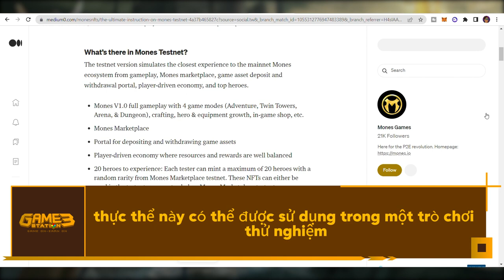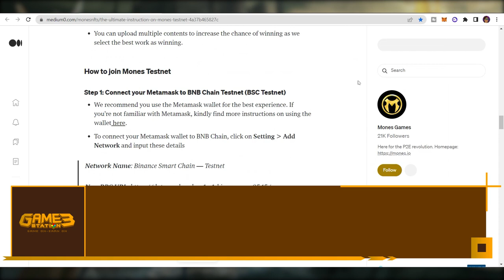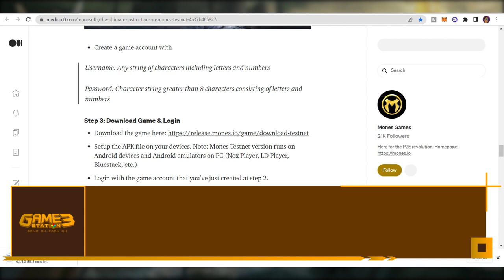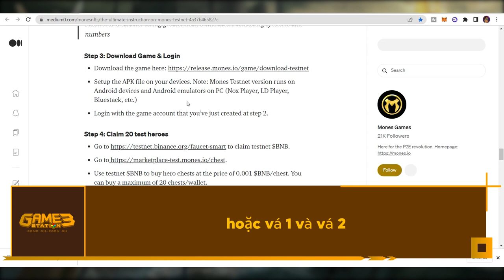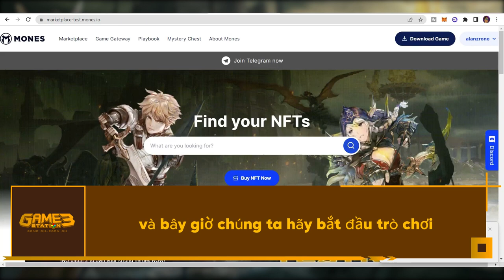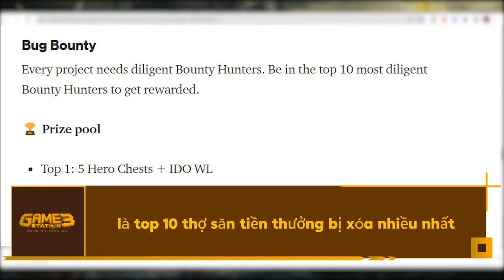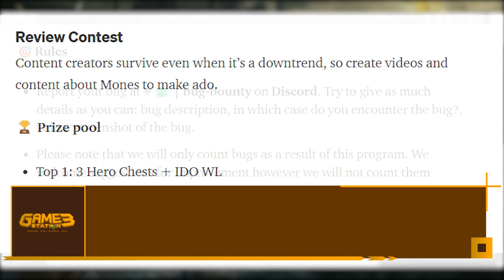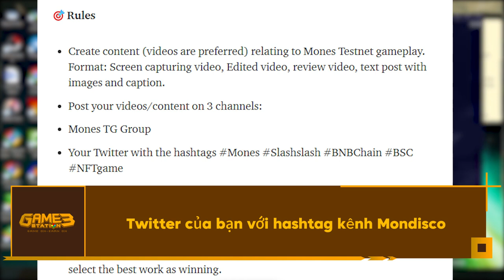Hướng dẫn cách thiết lập và chơi Mones Tesnet với tổng giải thưởng 225,000 $MONES